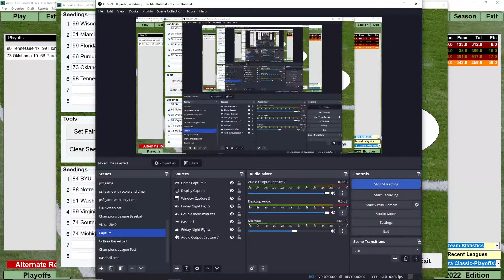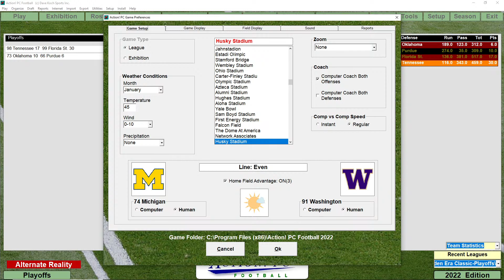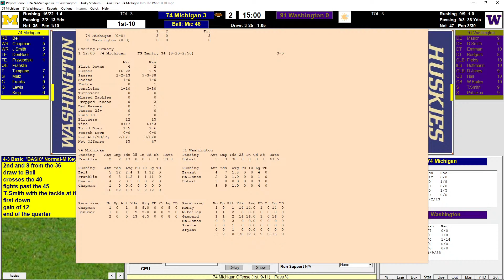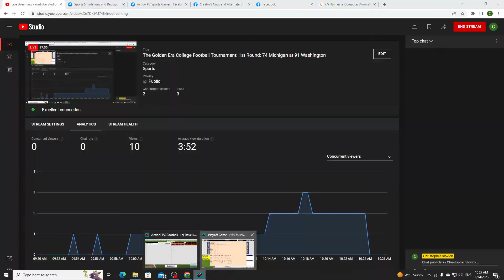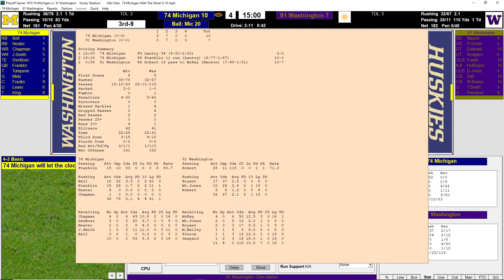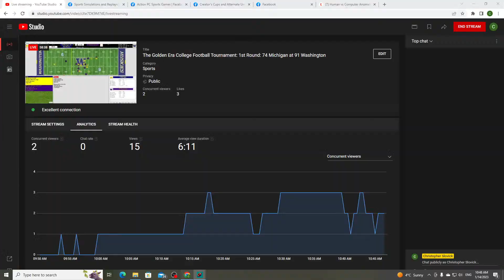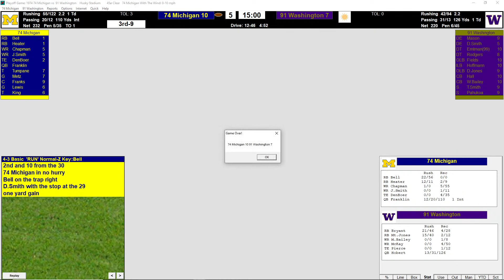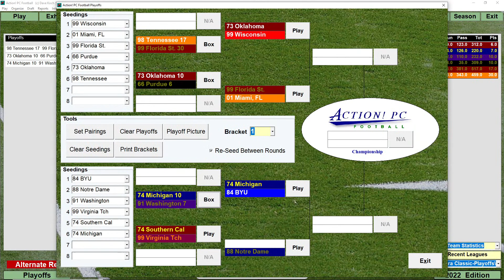The Golden Era College Football Tournament: 1st Round: 74 Michigan at 91 Washington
NFL/AFL
1966: AFL Championship  Buffalo 21 at Kansas City 16 (7-3) KC -10  NFL Championship Dallas 7 at Green Bay 10  (0-7) GB -4

1967: Divisional Round Dallas 7 at Cleveland 17 (Cleveland -3)
AFL Championship: Oak 21 at Hou 19 (Oak -5)